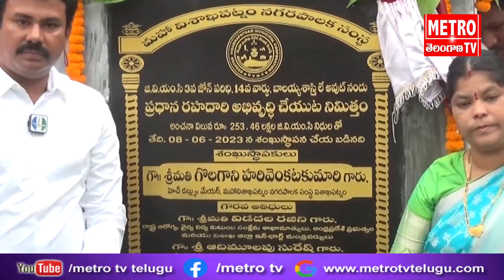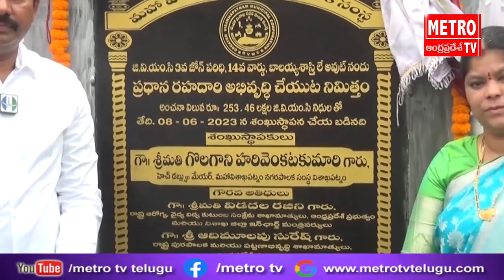అభివృద్ధి ప్రజా సంక్షేమమే లక్ష్యంగా సీఎం వైఎస్ జగన్ మోహన్ రెడ్డి పాలన సాగిస్తున్నారు : కెకె రాజు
అభివృద్ధి ప్రజా సంక్షేమమే లక్ష్యంగా సీఎం  వైఎస్ జగన్ మోహన్ రెడ్డి పాలన సాగిస్తున్నారు :  విశాఖ ఉత్తర నియోజక వర్గం సమన్వయకర్త రాష్ట్ర నెడ్ క్యాప్ చైర్మన్  కెకె రాజు